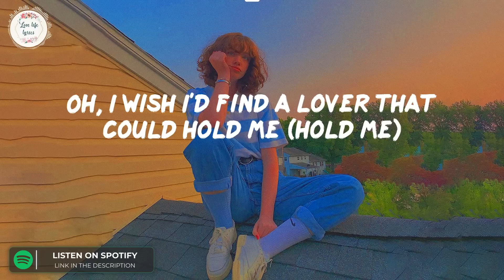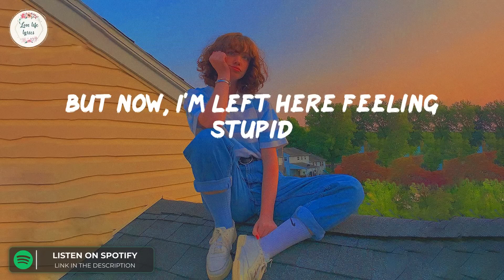FIFTY FIFTY Cupid Twin Version (Lyrics)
Elevate
Jeff Grecia
All Of The Girls You Loved Before
Taylor Swift
Cupid

That love isn't real (I'm a fool)

Cupid lyrics
Cupid
cupid
cupid lyrics
cupid fifty fifty
cupid english version
cupid fifty fifty twin
fifty fifty cupid english
cupid fifty fifty english version
cupid fifty fifty lyrics
cupid tiktok
cupid tiktok song
i'm feeling lonely
i'm feeling lonely tiktok
cupid speed up
pop
tiktok song